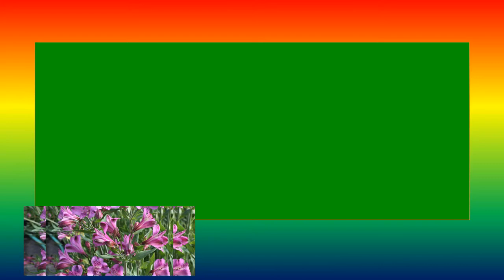Alstroemeria flowers WILD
Commonly named the Peruvian lily or lily of the Incas,
It is a genus of flowering plants in the family Alstroemeriaceae.
Innate to South America
Become accepted in the United States, Mexico, Australia, New Zealand, Madeira and the Canary Islands.
Two distinct centres of variety, in central Chile, other in eastern Brazil.
Kingdom - Plantae ,
Clade -Angiosperms ,
Clade -Monocots ,
Order - Liliales ,
Family - Alstroemeriaceae ,
Genus - Alstroemeria,